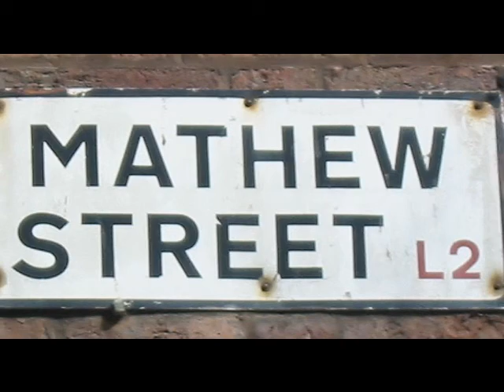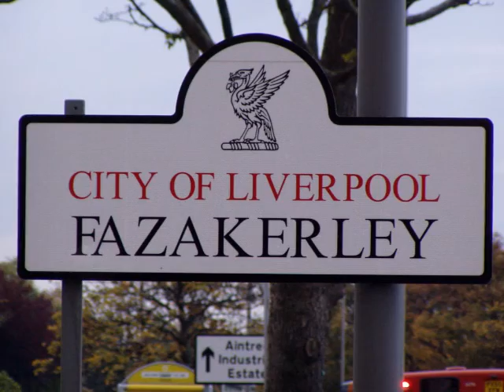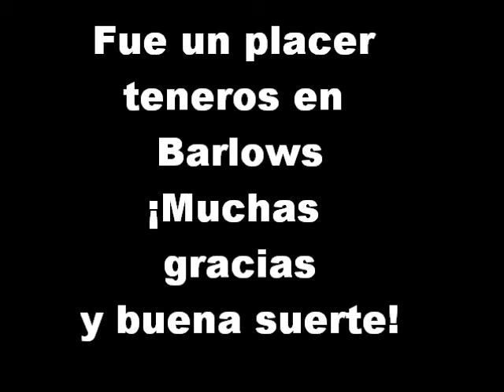Despedida del colegio Barlows, Liverpool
Video que nos hizo el colegio por la despedida de las prácticas en Liverpool